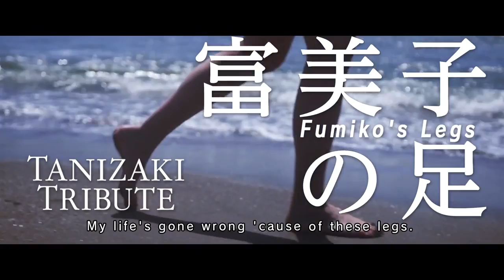Fumiko's Legs (Fumiko no ashi) international theatrical trailer - Atsushi Ueda-directed movie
Synopsis for Atsushi Ueda's Fumiko's Legs (Fumiko no ashi): "Wealthy old man Tsukakoshi meets part-time prostitute Fumiko and hires her as his companion. For Tsukakoshi, Fumiko's legs are the pinnacle of beauty and he wants to spend his remaining days admiring their loveliness. In return, she will inherit his estate once he passes on. However, for Tsukakoshi this is not enough. He asks his nephew Noda, a maker of toy figures, to create life-sized sculptures of Fumiko's legs that he can take with him to the afterlife. Although Noda makes one after another, his work never meets Tsukakoshi high standard. Irritated, he orders Noda to lick Fumiko's legs in order to understand their essence."

Fumiko's Legs is the second entry in the three-movie Tanizaki Tribute, following Eiji Uchida's Kami to hito to no aida a.k.a. Between Men and the Gods ), and followed by Michihito Fujii's Akuma a.k.a. Devil